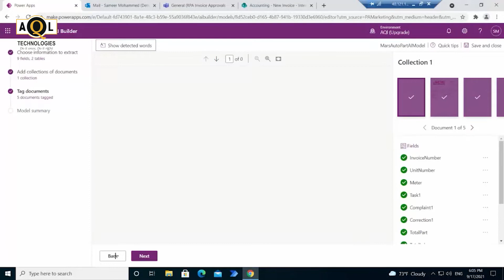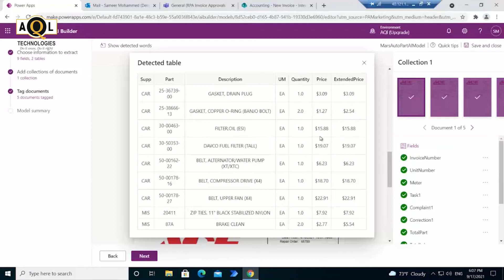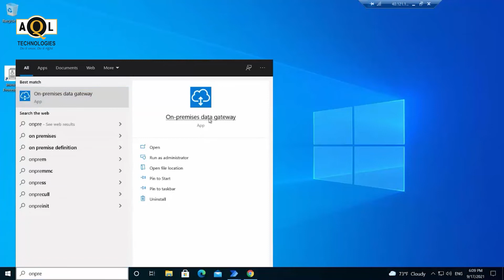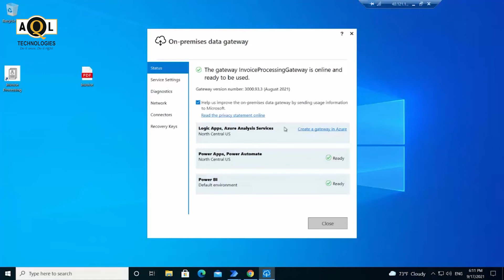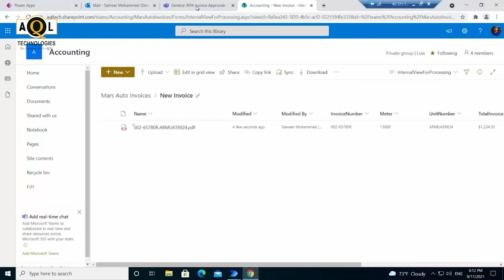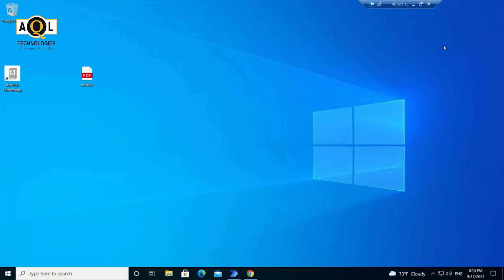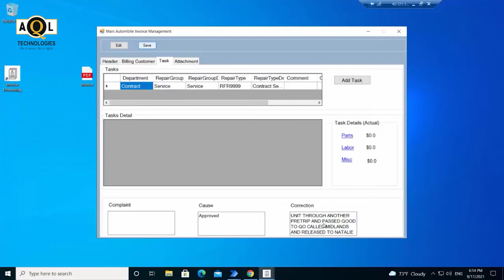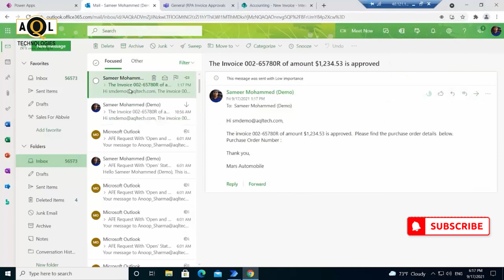Real World RPA for Automating Vendor Invoice Processing | AQL Technologies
Businesses are often overwhelmed with a lot of mundane and repetitive tasks, and this takes a lot of time and resources. Luckily, overcoming this problem is now possible with Robotic Process Automation. In this video, I am going to demonstrate an RPA based real world vendor invoice processing using Power Automate Desktop and AI Builder.

0:00 Introduction
1:27 AI Builder
4:10 Power Automate Desktop Flow
4:46 Data Gateway
5:48 Kick start the Vendor Invoice